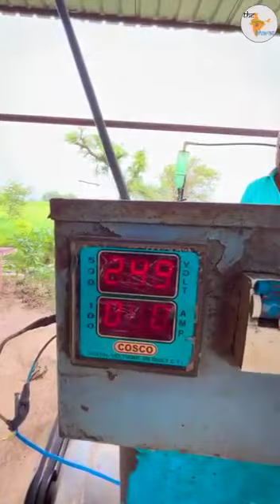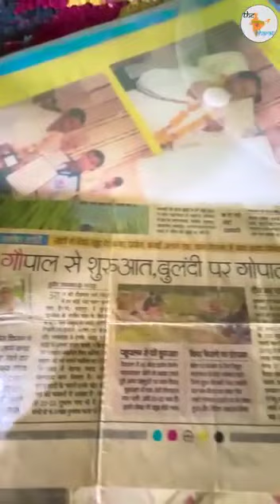इंजीनियर बनने के लिए ज्यादा उम्र का कोई फर्क नहीं पड़ता जानने के लिए पूरी वीडियो जरूर देखें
ललन सिंह सिकरवार, मो.9424652970
(Lalan Singh Sikarwar)
Indian।farmer।social worker।pg।
ग्राम विजयपुर, सोनाखाड़, नियर एनएच 39 रीवा सिंगरौली बाईपास रोड
पोस्ट पडैनिया
तहसील गोपद बनास
जिला सीधी
मध्यप्रदेश
पिनकोड 486661,
         आज इतनी सारी कृषि पद्धतियां है की किसान भ्रम में पड़ जाता है की किस पद्धति को अपनाएं। मेरा यह मानना है की नाम में क्या रखा है। बस यह ध्यान दे बाहर से कुछ भी न खरीदे। प्राकृतिक संसाधनों का प्रयोग करें। प्रकृति को समझे। आप जितना प्रकृति को दोगे, उससे कई गुना वह आपको वापस देगी।

अगर कोई भी कृषि पद्धति आपको मजबूर करती है की आप बाहर से कुछ खरीदे और उसको अपने खेत में दे तो वह पद्धति एक छलावा है। किसान के हित में नहीं है। प्रकृति में बोहोत ताकत है बस उसको समझने की जरूरत है। मैंने कई सालों से कुछ भी नहीं खरीदा है। हां, गुड़ जरूर खरीदा लेकिन उसका भी उपाय है, और वह अपने ही खेत के मीठे फलों का गूदा।
खेती को आसान बनाए, मुश्किल नहीं।।
               अगर यह विडियो आपको अच्छा लगे तो इसे अधिक से अधिक किसान भाइयों तक पहुंचाए ताकि दूसरे किसान भाई भी ये खेती कर सके ,
और विडियो को अंत तक जरुर देखे

हमारे पास नेपियर की लगभग 4 वैरायटी है। जो एक बार लगाने पर 8-10 साल तक लगातार चलती है। इनमें 7-25 प्रतिशत तक प्रोटीन होता है। और एक एकड़ में 2-8  हजार क्विंटल तक हरे चारे उत्पादन होता है।
पशुओं को खिलाने पर 1-2 लीटर दूध बढ़ जाता है।उनकी सेहत में सुधार होता है,दाने में लगभग आधे की बचत होती है यानी ये घास खिलाने से दाना की मात्रा आधी घट जाती है, हमारे पास सुपर नेपियर -1, सुपर नेपियर -2, सुपर नेपियर -20,  जायंट किंग, जायंट किंग सुपर, 4जी बुलेट, सुपर बुलेट, अजोला (पशुओं के लिए सूखा मेवा प्रोटीन की मात्रा 35_40%) आदि        👉 बीज के लिये संपर्क करें । 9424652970, 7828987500

channel pages
External pages
External
sound pages
Brouse features
Hastag pages
Suggested pages
suggested vidios
other youtyube fearchers
Direct or unknown
playlist pages
Notifications
dairy milking
pashudhan
dairy farming in India
dairy cow
success dairy form
dairy milk
hamarapashudhan
milking cow
top class murrah buffalo
Haryana dairy form
top classs dairy farm
farming टेक्नालॉजी
haw to start dairy farm
dairy farm kaise start kare
Arifgurjar saras ka dost
plylist @o2parkmyaddaoxygenpark164 @o2oxijanpark78 @LikeNastyaofficial @BRIGHTSIDEOFFICIAL @aod_vtuber @BansiGirGaushala @Greentvindia @TotalGaming093 CVR तकनीकक्लाइमेट कंट्रोल में सुपर नैपियर#गन्ना घास का विशेस योगदान#viral#देहातीखेती वायरल_शॉट_वीडियो kisanandolan किसान पाठशालाrural_life_india शॉर्टफीड shortsyoutube #rurallife

किसान,पशुपालकों की किस्मत बदलने वाली घास"सुपर नैपियर"ये घासलगाएपूरेसालभरअपने गाय,भैंस,बकरी,को हरी घास खिलाएं